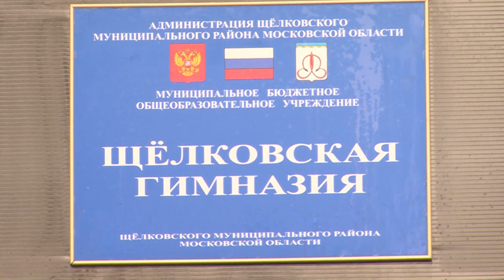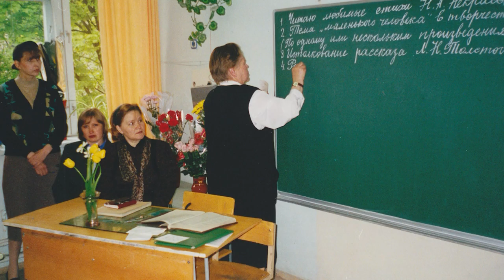Юбилей отметила Раиса Михайловна Никитина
С днем рождения, любимый учитель. Свой юбилей отметила Раиса Михайловна Никитина. Заслуженный учитель Российской Федерации, кавалер ордена "Дружба народов", её имя занесено в энциклопедию "Лучшие люди России". В день юбилея педагога чествовали коллеги и ученики, поздравляли близкие люди в родных стенах Щелковской гимназии, которой Раиса Михайловна руководила с самого момента основания до 2012 года.